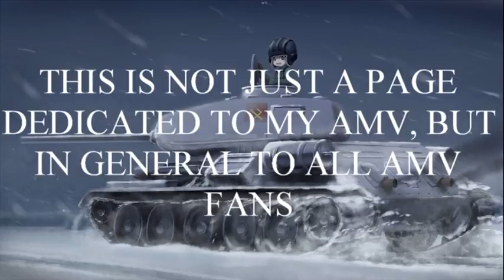Important Announcement!!!! READ IT, PLEASE!!!!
CJ Spencer's AMV FB Page.